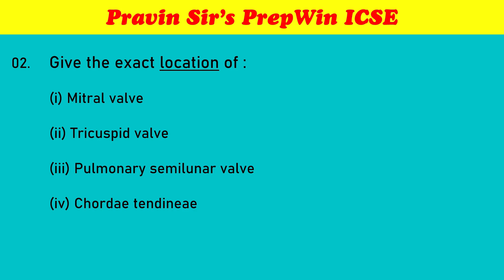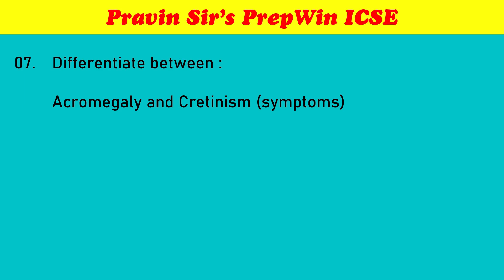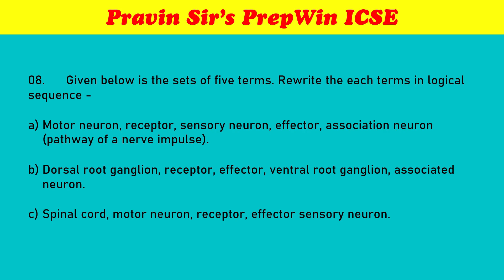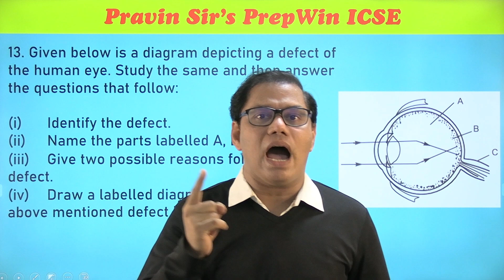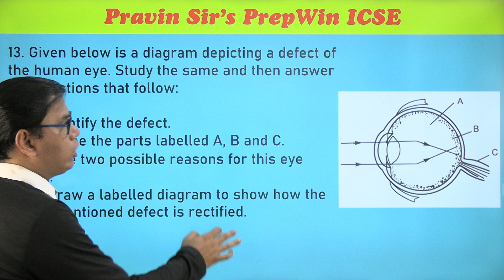Midnight prediction BIOLOGY ICSE class 10 semester 2 cisce 2022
Welcome to your own YouTube Channel Pravin Sir's PrepWin ICSE.
Class 10 icse Biology midnight prediction semester 2

I hope you enjoy the video. Also post it in the comments if you have any suggestions. Keep smiling.